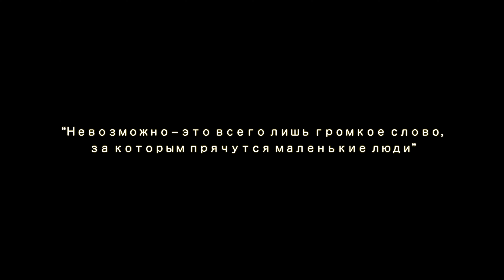How to Learn Russian: 3 Vital Strategies for Beginners (in Russian / Eng Subs)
In this video I am going to show you how to learn Russian effectively without getting overwhelmed by its complexities. Also, you will find out what is the right way to tackle grammar without actually focusing on grammar.

Credits:

Video filmed by Luca Lampariello
Editing by Manuela Saulino